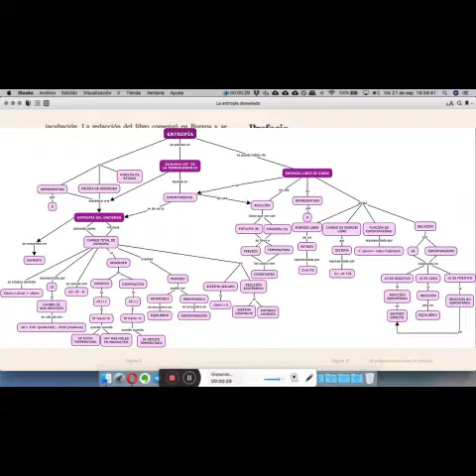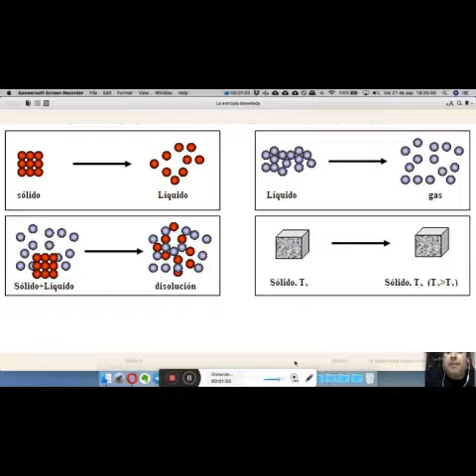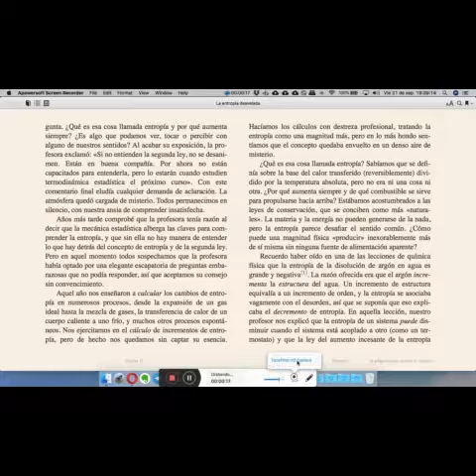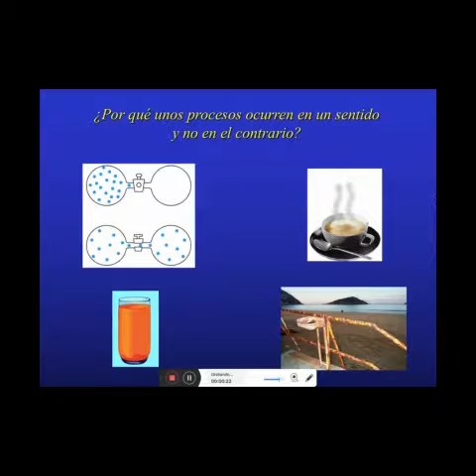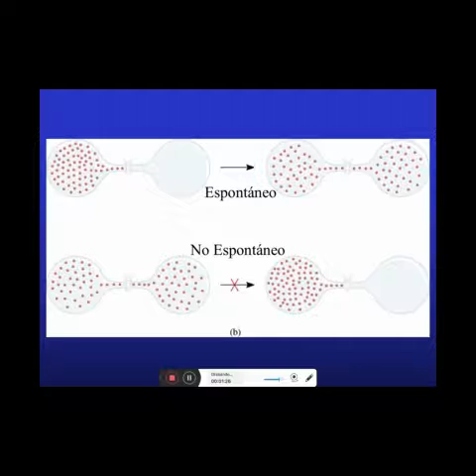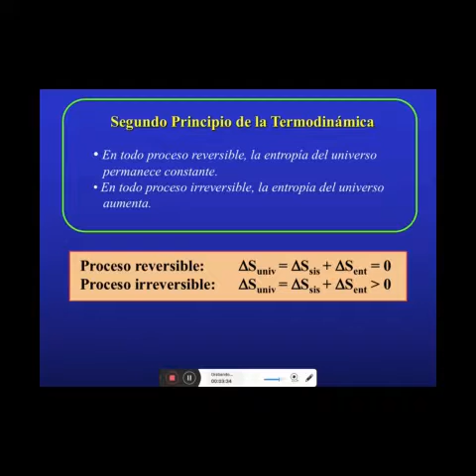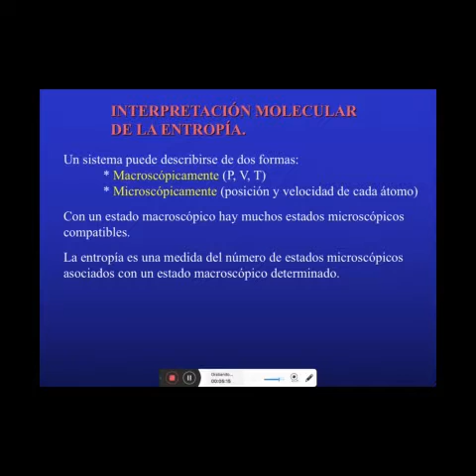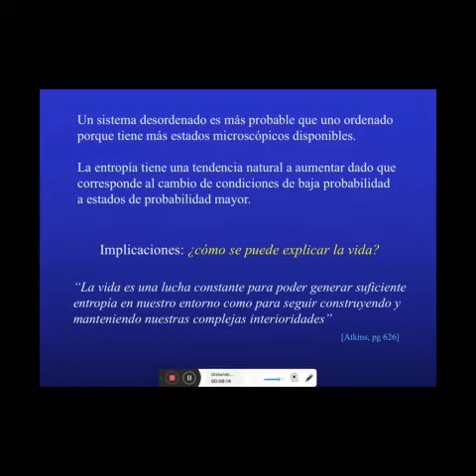Proyecto Final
Entropía (Curso: Herramientas para la producción de videos educativos)